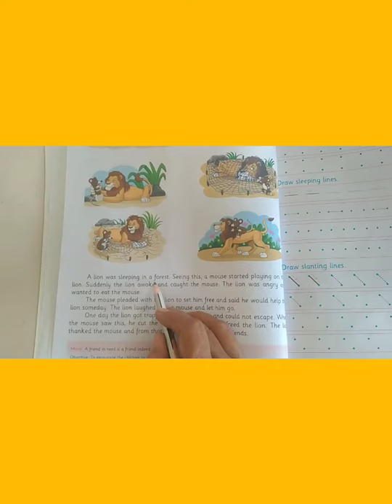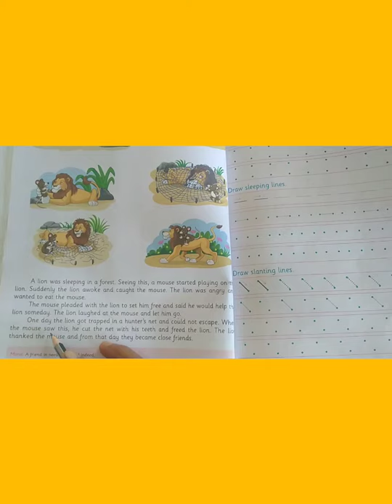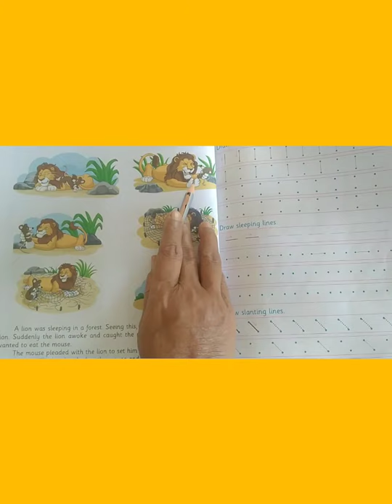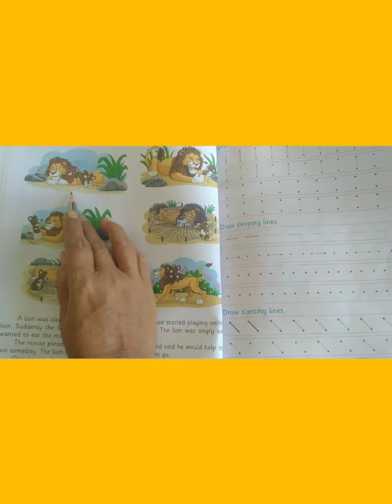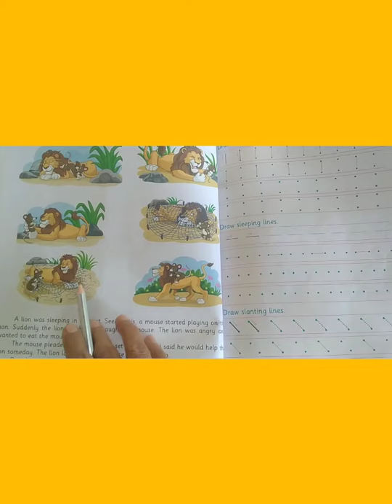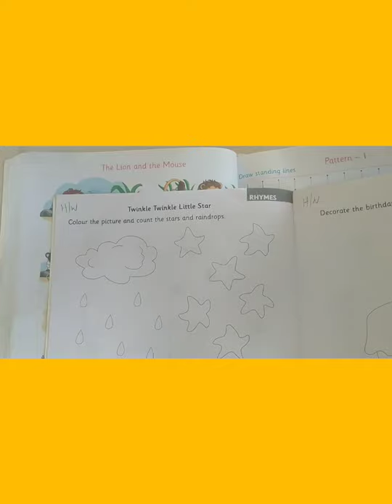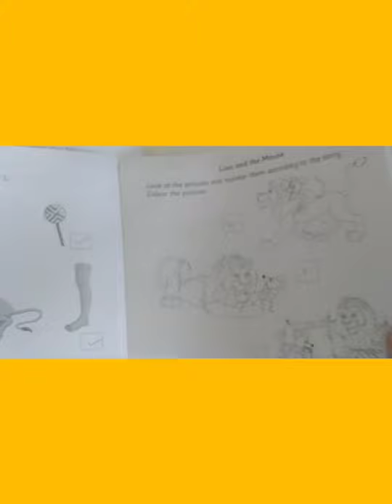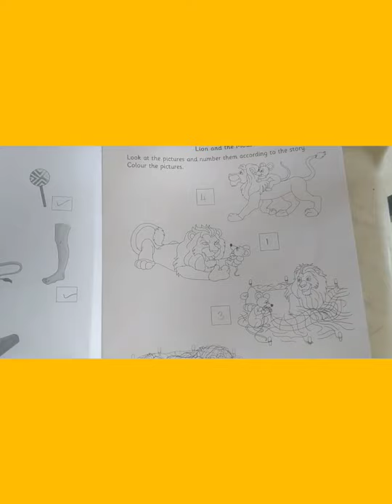STD Jrkg subject: English Topic: Story and Revision Date:11-12-2020